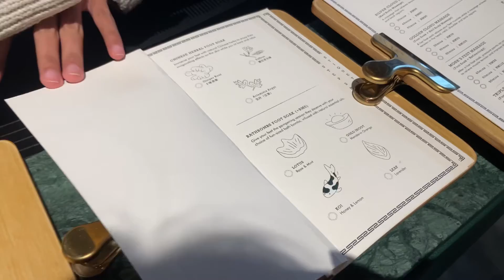30th Birthday Vlog | 13.09.2022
30th birthday vlog | Decided to film a vlog on what I did on the first day of my 30th.

Use my classpass link to get you a FREE MASSAGE :

Hey! You’d love ClassPass – sign up for free (no strings attached 😎) to book the best fitness classes, salon appointments & more. LMK when you sign up & we can book something together!